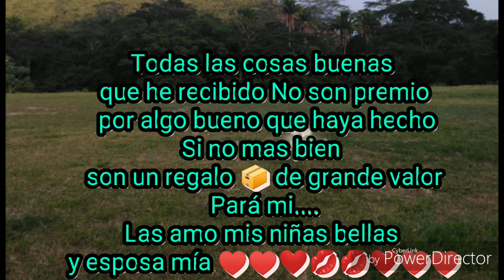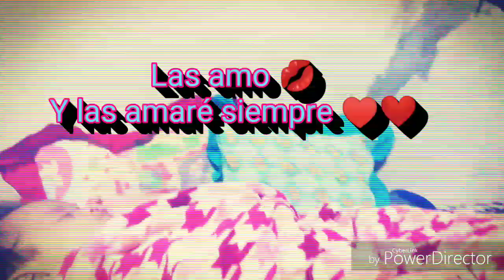Sabor a miel